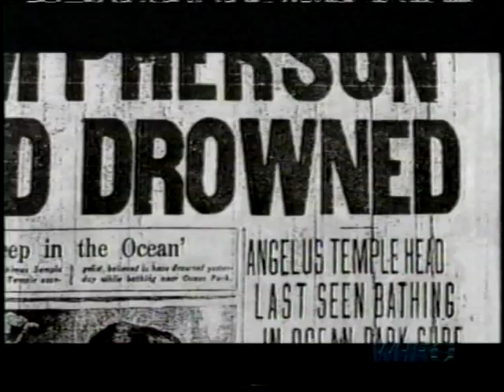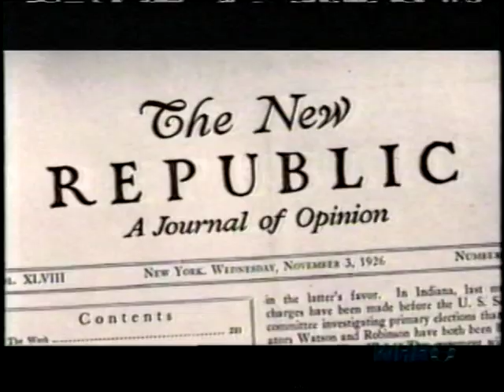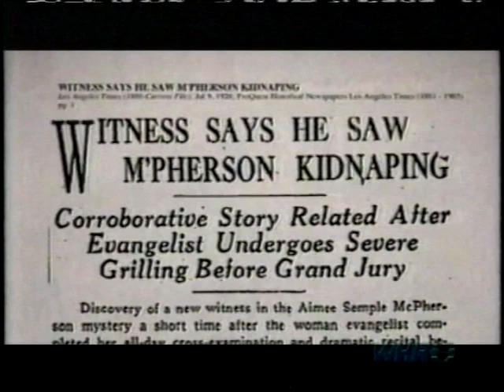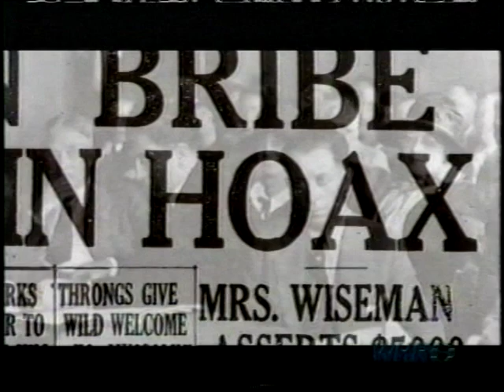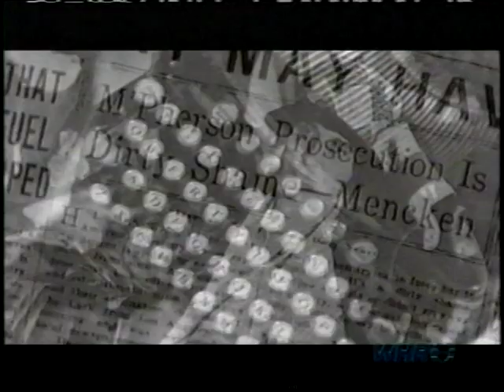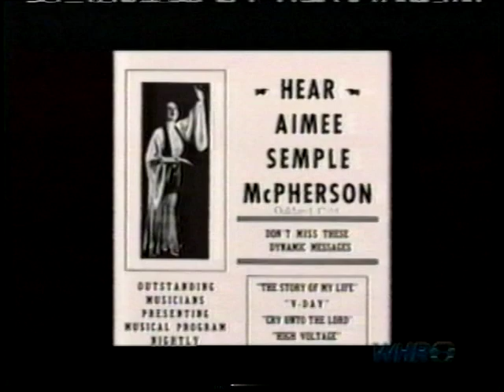Biographical Documentary on Aimee Semple McPherson Part 3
A documentary on the life of Aimee Semple McPherson chronicling her early life, failed marriages, tremendous ministry and popularity, alleged kidnapping and more. part 3 of 3